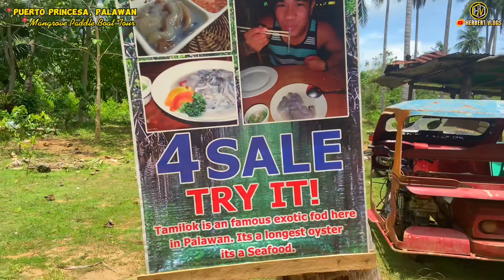Puerto Princesa, Palawan | Mangrove Paddle Boat Tour in Herbert Vlogs